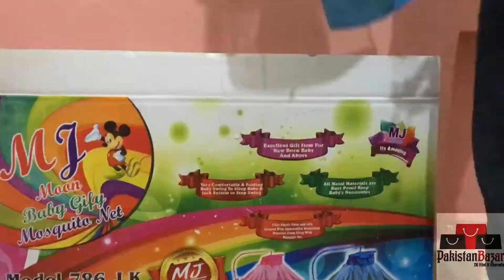M2DX baby swing for children